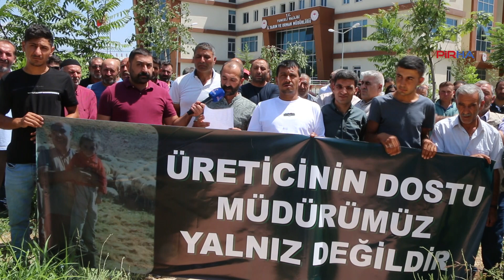Dersimli üreticilerden, İl Tarım Müdürü'nün görevden alınmasına tepki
PİRHA-Dersimli üreticiler, Tunceli İl Tarım Müdürü Saadettin Taşkesen’in görevden alınmasına tepki göstererek açıklama yaptı. Açıklamada, "Yaşadığımız sorunlara çözüm bulmak için çaba sarf eden il müdürümüzün bu şekilde görevden alınması biz üreticileri üzmüştür. Yapılan hatanın tekrar gözden geçirilip Saadettin Taşkesen’in göreve yeniden getirilmesini rica ediyoruz" dedi.